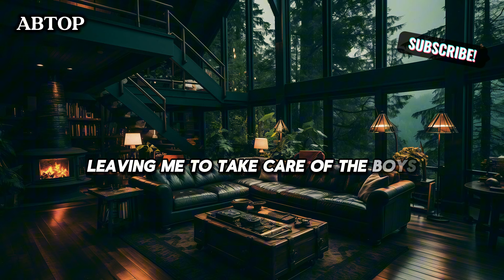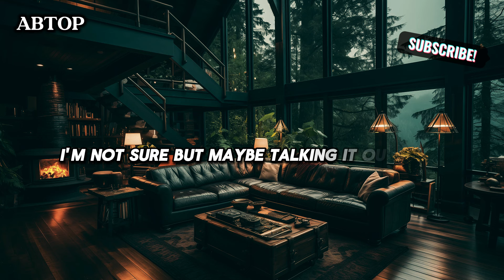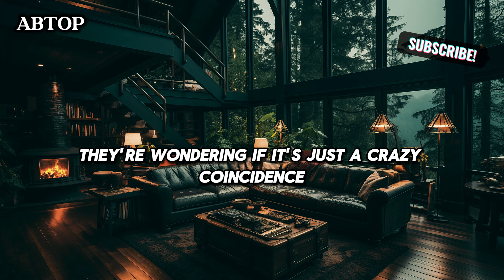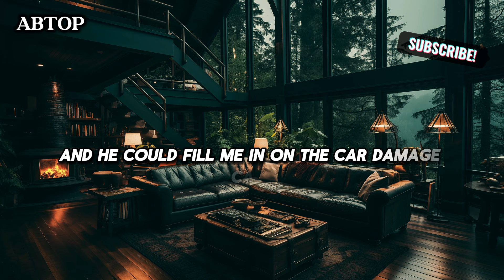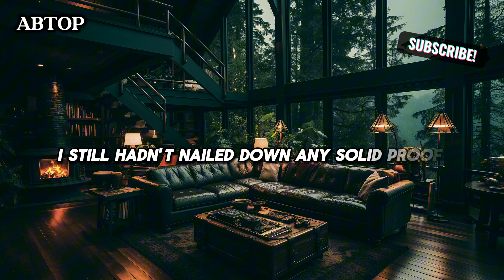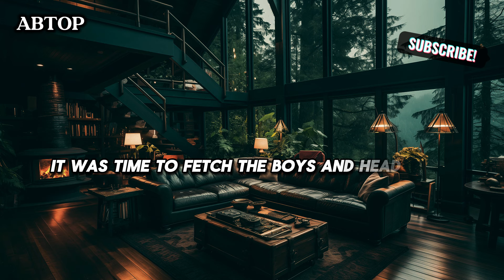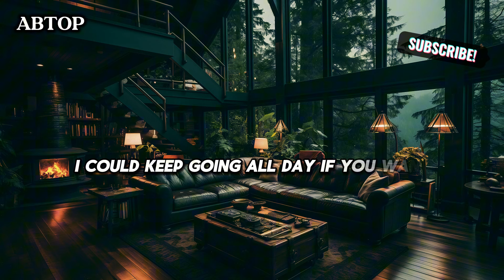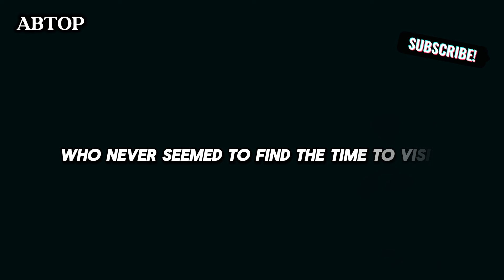Husband Devised Plan to Catch Cheating Wife & Make Her Regret Affair.Infidelity Story, Audio Story.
Husband Devised Plan to Catch Cheating Wife & Make Her Regret Affair.Cheating wife Story, Infidelity Story, Audio Story.